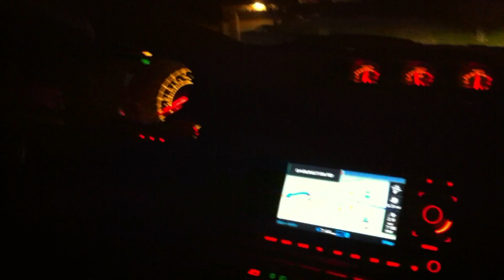Superleggera on Dark Road! Great Sounds!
I film DoctaM3's Lamborghini Gallardo Superleggera roaring down a dark backroad! You can hardly see where you are going! It was an exciting ride! Great sounds too!!